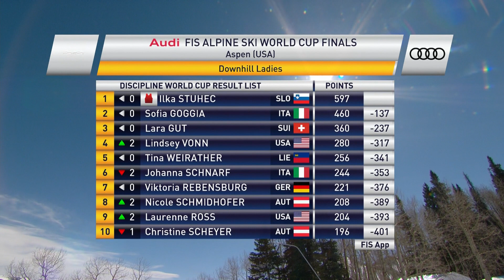Highlights | Stuhec seals World Cup downhill title | FIS Alpine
Slovenia's Ilka Stuhec wrapped up the overall downhill World Cup title with victory at the Finals in Aspen ahead of Vonn and Goggia.